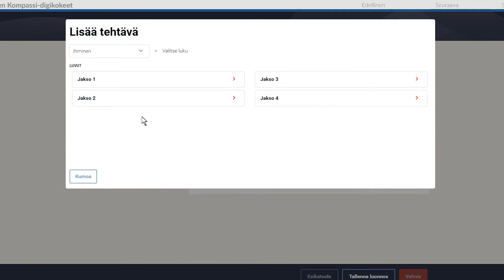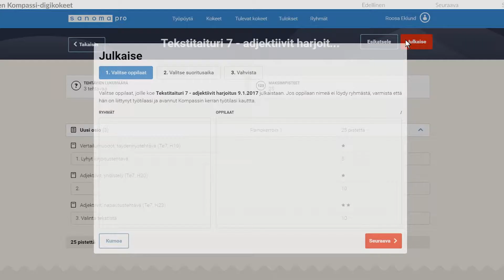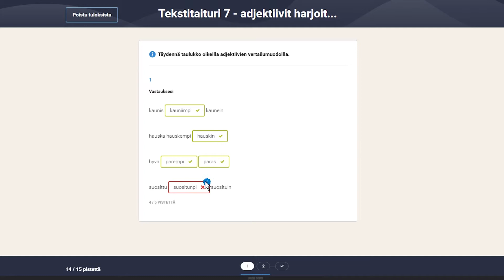Tutustu digitaaliseen koetyökaluun Kompassiin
Kompassi on digitaalinen arvioinnin työkalu, joka tukee opettajaa ja oppilasta jatkuvassa oppimisen arvioinnissa.

Kompassi-digikokeet saatavilla yläkoulussa seuraaviin sarjoihin:
• Hallonbåt 3-4
• Koodi 7-9
• On the Go 1 ja 2
• Plan D 1-2
• Tekstitaituri 7 (OPS 2016)

Lukiossa Kompassi on saatavilla uutuussarjoihimme:
Jukola
Precis
On Track
Plan D
Bios
Geos
Terve
Fysiikka
Lukion kemia
Tekijä, lyhyt matematiikka
Tekijä, pitkä matematiikka
Yhteinen tekijä
Verso
Motiivi
Historia ajassa
Jokaisen yhteiskuntaoppi
Argumentti